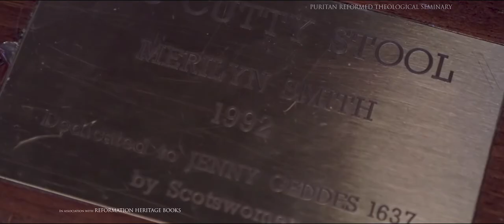The Cutty Stool | Reformation Tour of Scotland & England